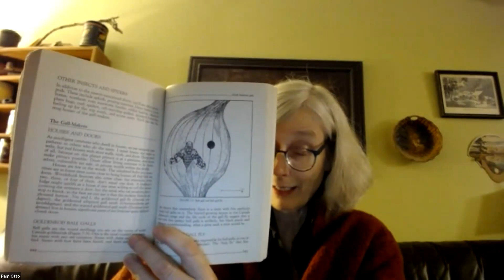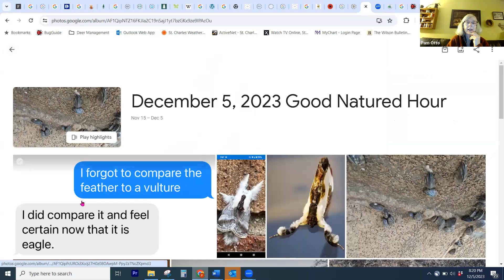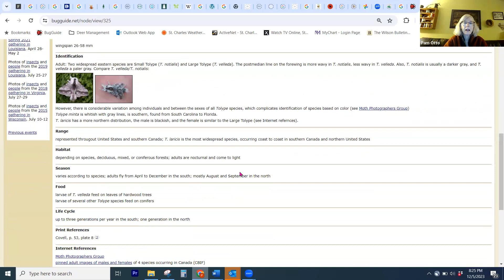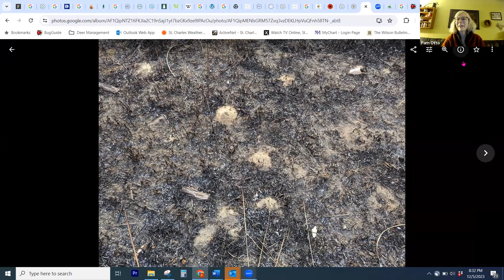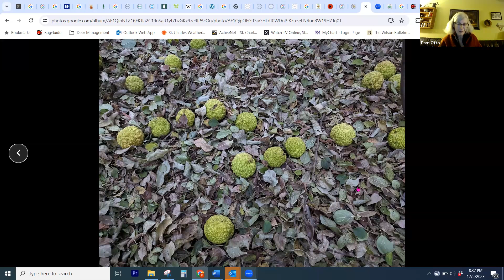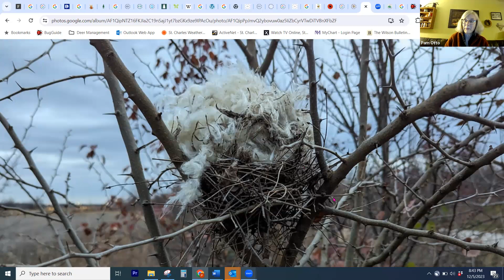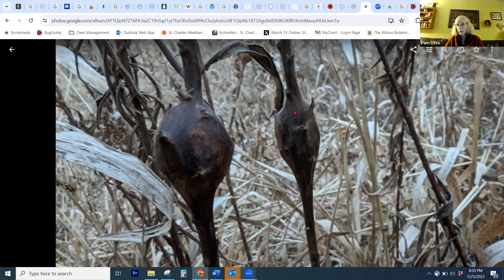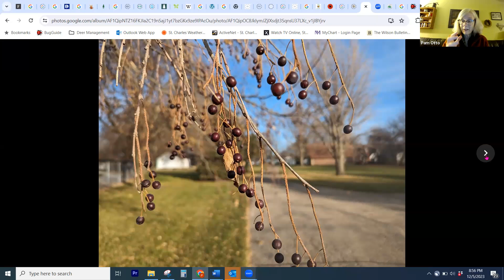December 5, 2023 Good Natured Hour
We began with a look at some goldenrod gall fly galls and a couple of osage oranges, as well as a mystery beverage that we discussed later in the program. Slides this week included:
A Big Feather update
Mystery moth
Zebra mussels aak!
Prettiest view in Kane County
Osage oranges
A resourceful mouse
Goldenrod galls
We wrapped up with the mystery beverage, and how it was made